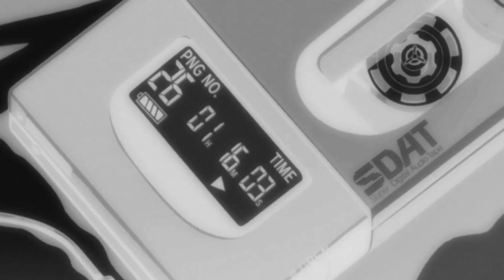REX ONLINE - Kill Me [Music Video] Assamese Rap Song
ASSAMESE RAP ANIME MUSIC VIDEO
[AMV] By : KDIFF
Lyrics & Vocals : REX ONLINE @rexonline2371
Prod' Mix/Master : REX ONLINE